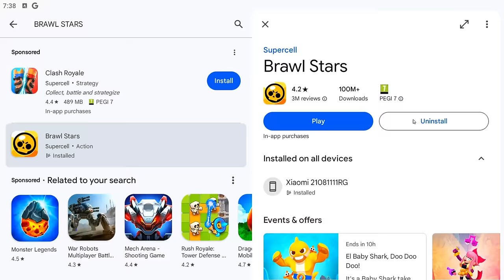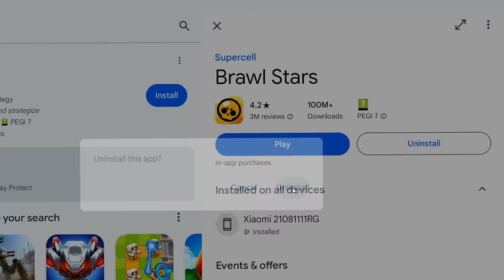AKO IZGUBIMO U BRAWL STARSU, BRIŠEMO IGRICU ZAUVIJEK!! :O (Impe razbio monitor...)